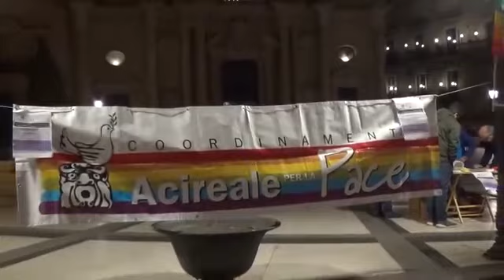ACIREALE. Fiaccolata per la pace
26 FEBBRAIO 2024: ACIREALE: "Fermiamo la guerra": un FLASHMOB al centro di PIAZZA DUOMO.